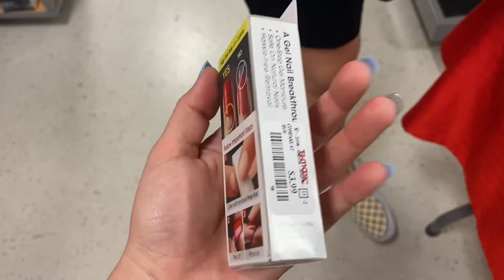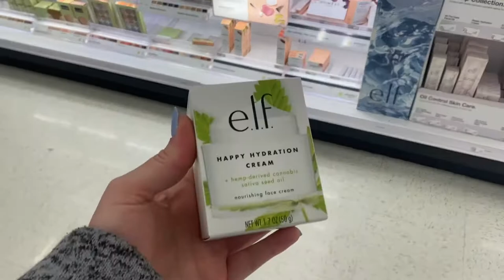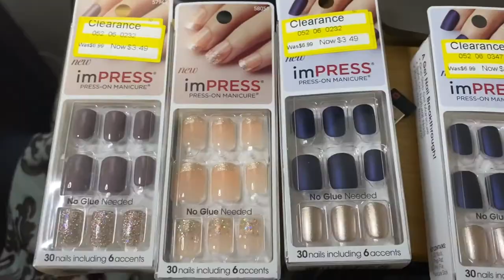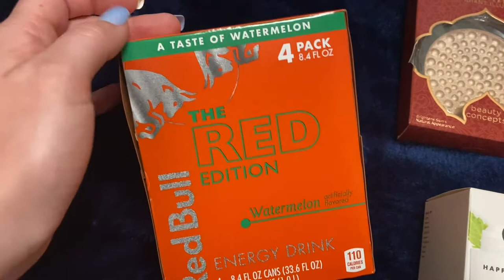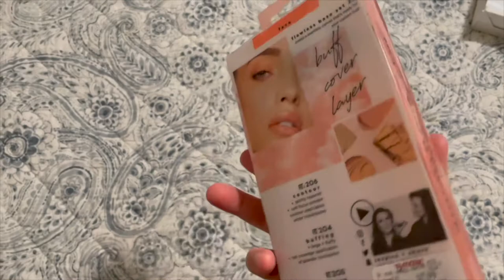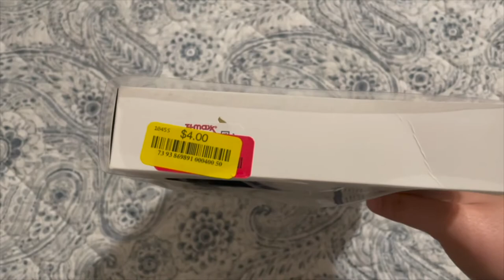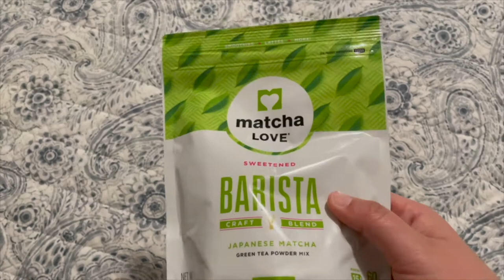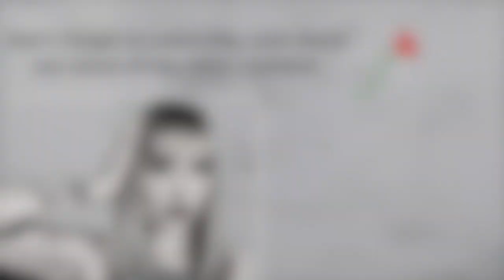TJ MAXX & TARGET HAUL / SHOP WITH US VLOG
Happy Saturday everyone! Hope you all are having a good morning so far! Todays video is a super fun shopping vlog/haul with my best friend! We had lots of fun making this for you all so I hope you enjoy!

Songs: By Yung Kartz

-Young and restless

-Too Much Ice

-Too Grimy

-Stuck with you

-Plaque